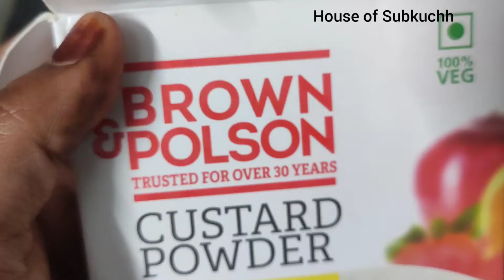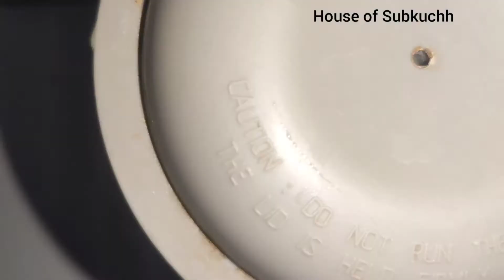Fruit salad / Custord | Summer special | Healthy desert recipe | with tips & tricks